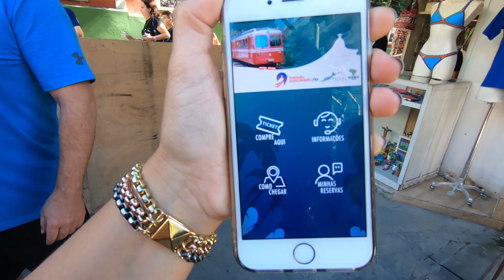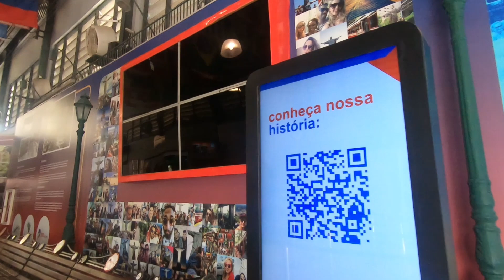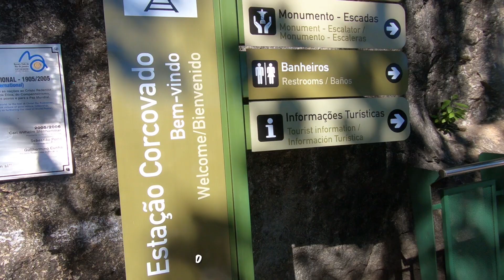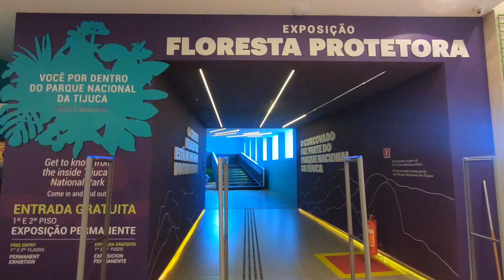Como é a visita ao Cristo Redentor no Rio de Janeiro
O Cristo Redentor é uma estátua de art déco, que retrata Jesus Cristo. Ela fica localizada no topo do morro do Corcovado, a 709 metros acima do nível do mar, no Parque Nacional da Tijuca. O visual que se tem do Mirante do Corcovado é simplesmente lindo e comtempla a maior parte da cidade do Rio de Janeiro. O Cristo Redentor é o principal ponto turístico do Rio de Janeiro, um monumento conhecido mundialmente e visitado por milhares de pessoas todos os anos. Nesse vídeo você vai ver as formas de chegar até ao Cristo Redentor, como adquirir o ingresso, valores e muito mais. Então, vem comigo visitar o Cristo Redentor!